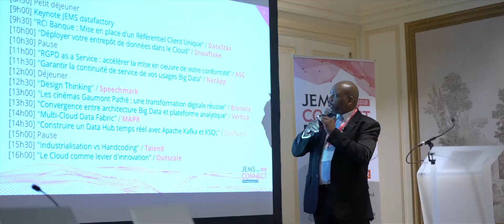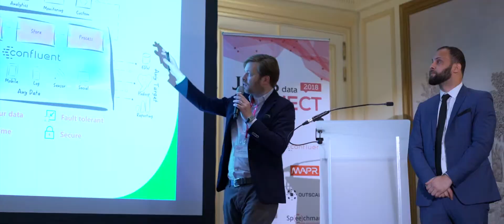JEMS DATA CONNECT 2018 | Retour sur l'évènement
Le JEMS DATA CONNECT 2018, c'est l’évènement qui réunit partenaires et clients pour vous expliquer comment construire votre patrimoine de données et bouleverser votre marché.

- Vous considérez vos données comme un asset patrimonial ?
- Vous voulez savourer la bistronomie lyonnaise ?
- Vous voulez profiter de tous les retours d’expérience de nos partenaires ?

Alors rejoignez nous, c'est gratuit !